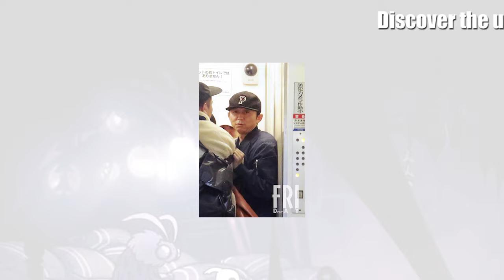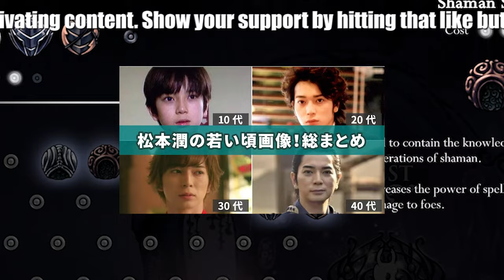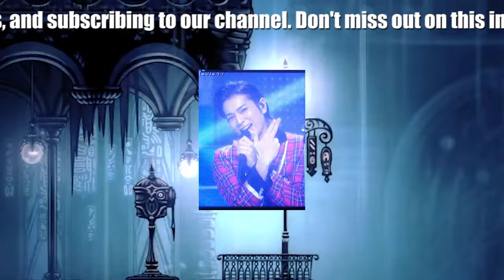ジャニーズ問題勃発で視聴率が大ピンチ！NHK『紅白歌合戦』がすがる「超大物」と「隠し玉」の名前